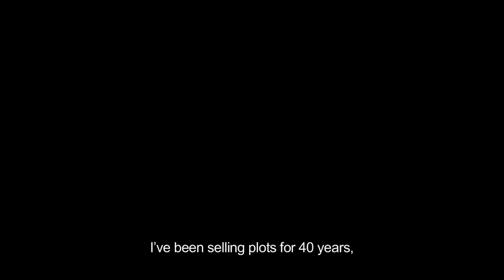Bad Accent Reviews (+ official trailer) Exhuma (2024) by Jang Jae-hyun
On the occasion of Exhuma being released in US cinemas by wellgousa , Panos Kotzathanasis talks about the story of the movie and its connection with the history of mass graves in Korea, the cast and the acting, the exorcism scenes and the technical aspects of the movie